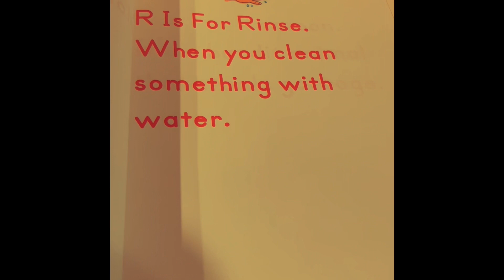Book Show Episode 279 The R Book